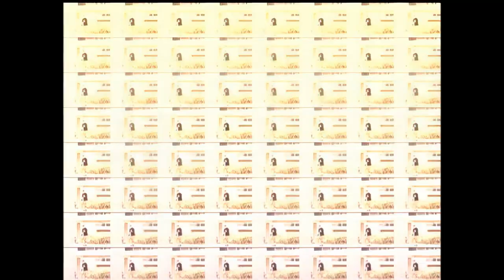Brian Aragon - Accidental Machines (2006) [Remastered]